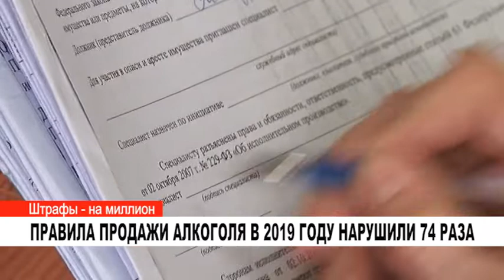ПРАВИЛА ПРОДАЖИ АЛКОГОЛЯ В 2019 ГОДУ НАРУШИЛИ 74 РАЗА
С начала года нарушители правил продажи алкогольной продукции оштрафованы на общую сумму около миллиона рублей. Отдельные предприниматели привлекались к административной ответственности более 10 раз